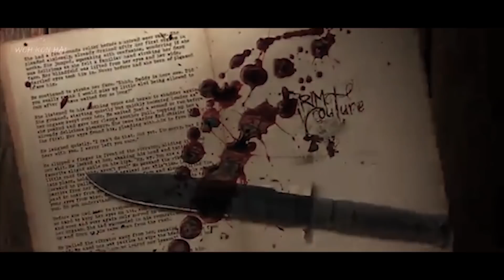Very Horror Farmhouse | Ghost Farmhouse | Part 1 | Episode 18 | Paranormal | Ghost video in Hindi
Social media Channel Link 🔗